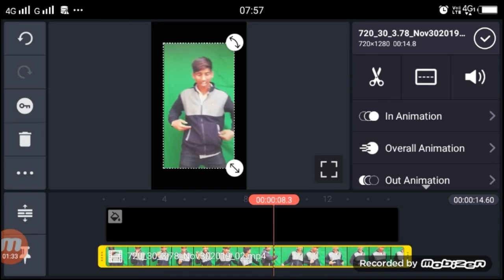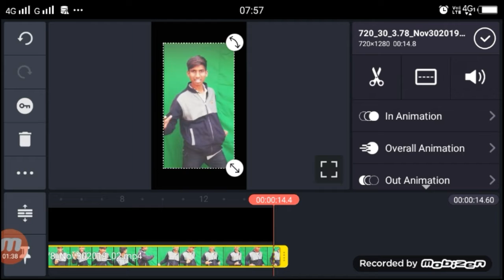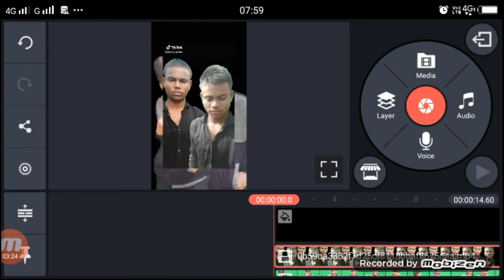TikTok New Trend दर्द दिलो के कम हो जाते | Tik Tok Dard dilo ke kam ho jate | Kinemaster Tutorial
Apps

►your question